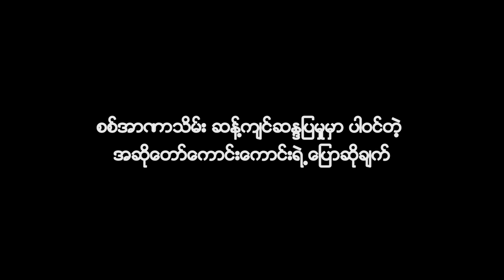The Karen News | Karen Singer Kaung Kaung Spoke of Participating in Anti-Coup Protest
Karen Singer Kaung Kaung Spoke of Participating in Anti-Coup Protest